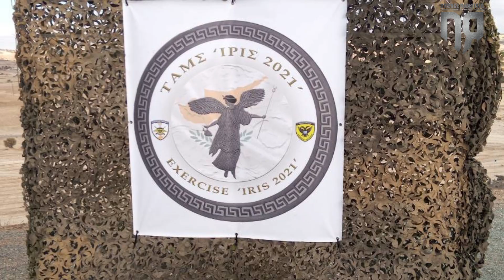IRIS 2021 Livex | Trailer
Τελική φάση άσκησης "ΙΡΙΣ 201" της Εθνικής Φρουράς.

Final Phase of National Guard's IRIS_2021 live exercise.